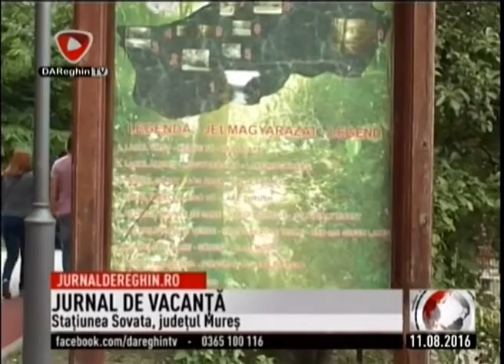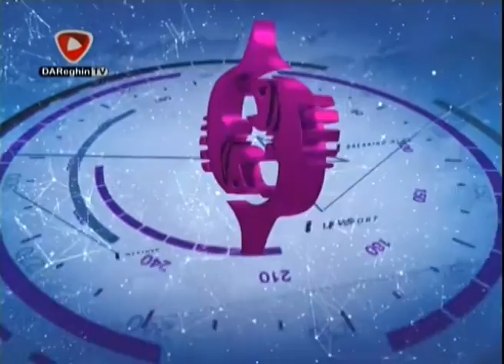JURNAL DE REGHIN (2016 08 11)